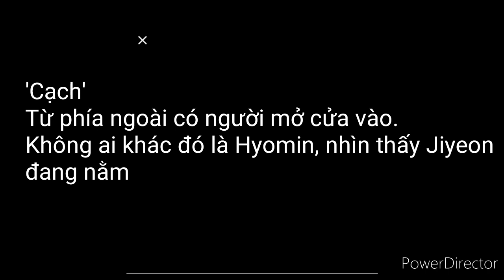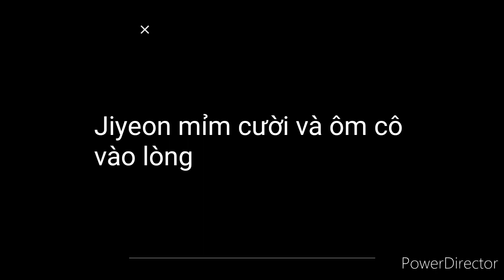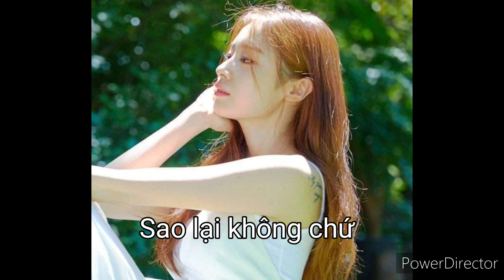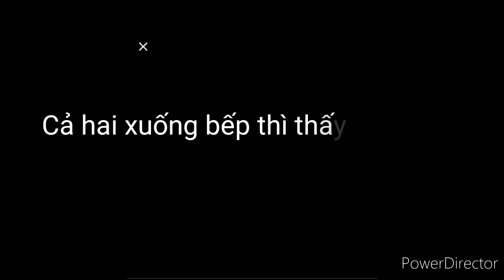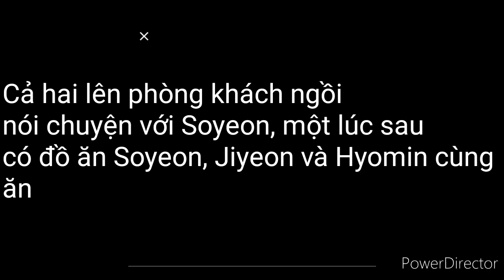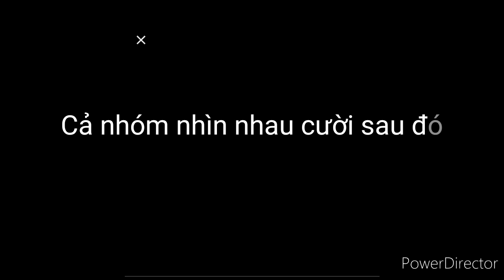(Film MinYeon). Cô Giáo! Cô Là Của Em. Chap 14